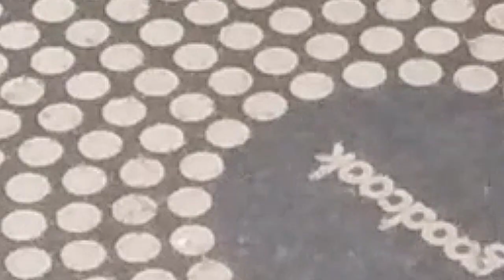NO BAKE MAC and CHEESE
Mama Ai's Kitchen MAC and CHEESE  list of Ingredients is on the video